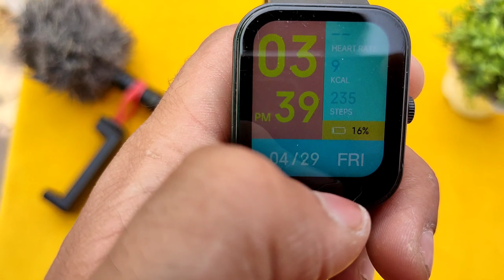2 Best Smartwatchs Under ₹3000 || 2022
BEST SMARTWATCH UNBOXING VIDEO'S

In this video: and Questions